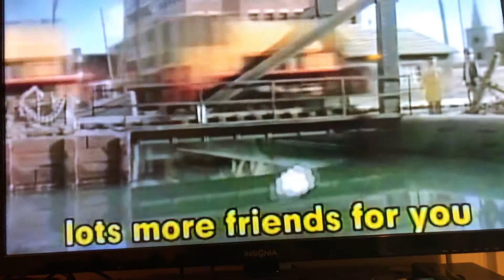Me Singing Part 1